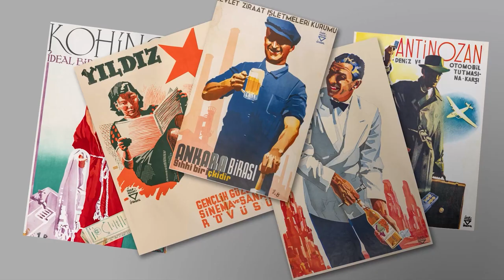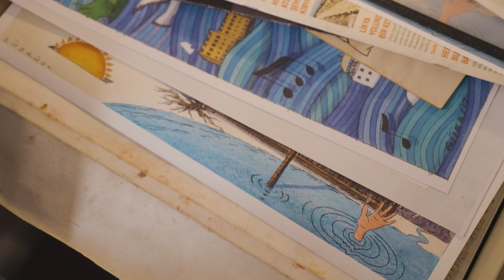Kulüp Efsanesi - May Deagio - I Mean It Creative